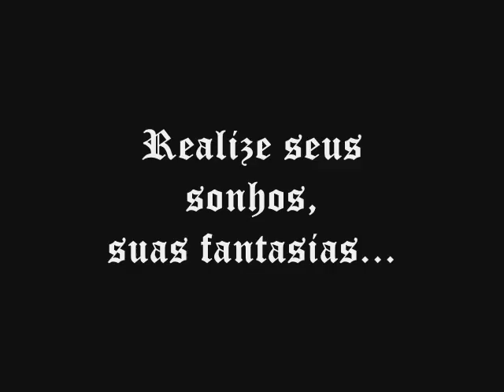♔ Leilão Arthur - Lancelot - Jonas Sulzbach